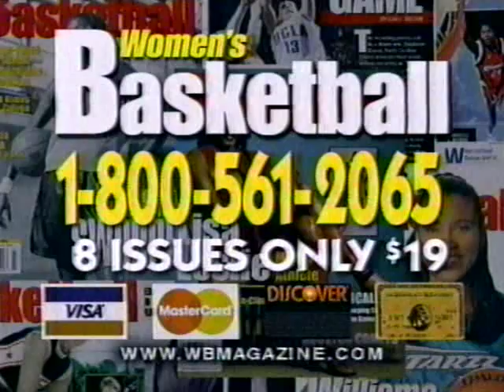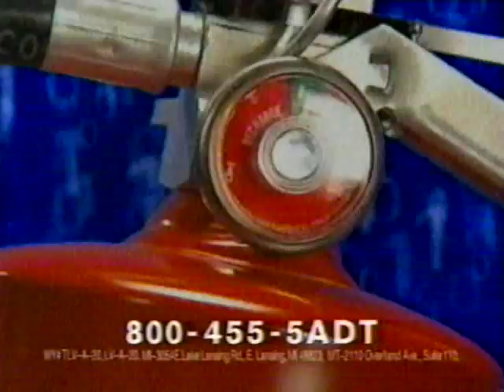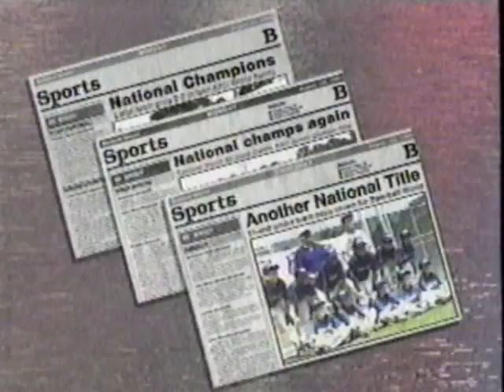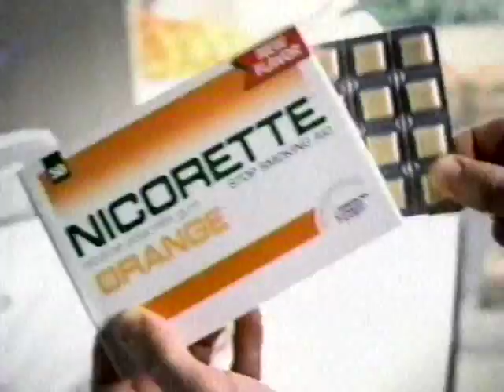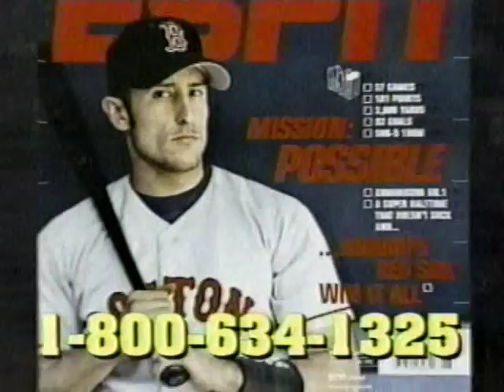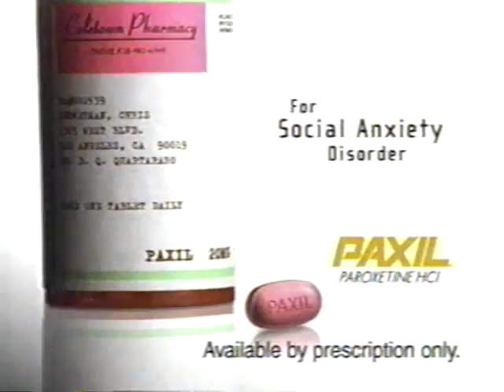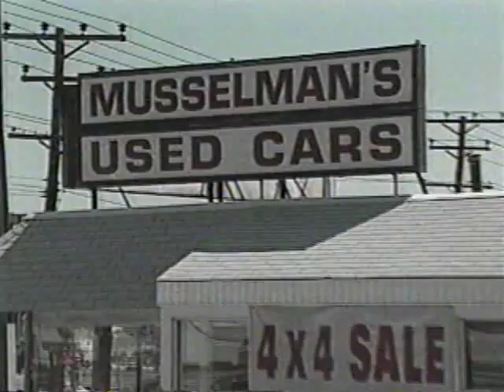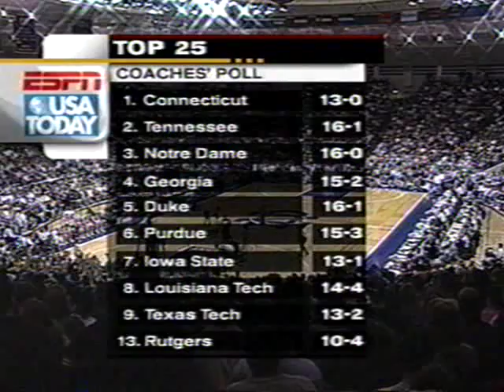2001 Connecticut at Notre Dame